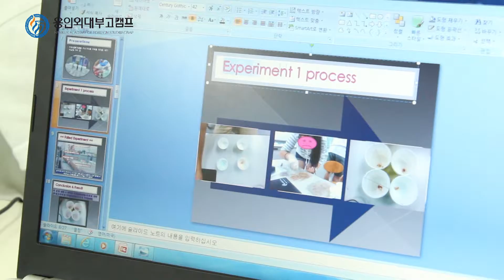2016 Summer Aug 12th Duke